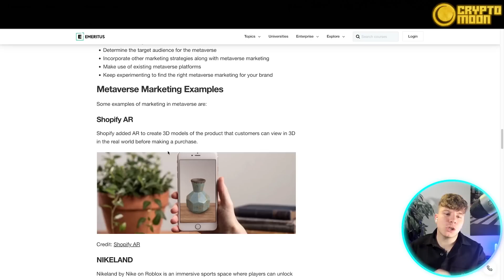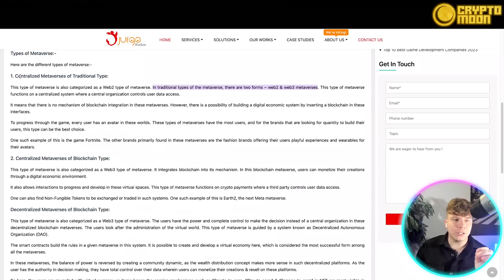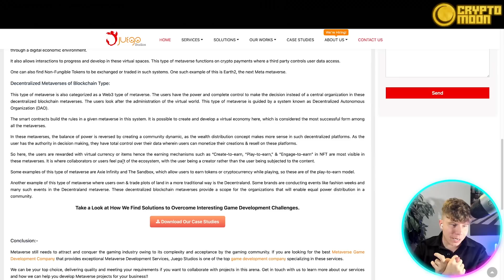Blockchain Explained 🔥 What is the relation between Metaverse and Blockchain?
Blockchain Explained | What is Metaverse | How Does Blockchain Work

Welcome to our Blockchain Explained Video!

Blockchain is a decentralized, distributed ledger technology that is used to store and record transactions in a secure and transparent manner. It is based on a network of computers that work together to validate and verify transactions, using complex algorithms to ensure that the data is accurate and cannot be tampered with.

The concept of blockchain was first introduced in 2008 with the creation of Bitcoin, the first cryptocurrency. However, since then, blockchain has been adopted for use in a wide range of industries beyond just finance and cryptocurrencies. Some examples of these include supply chain management, healthcare, and real estate.

At its core, blockchain works by creating a decentralized, digital ledger that records all transactions on a network. Each block in the chain contains a set of transactions, and once a block is added to the chain, it cannot be altered or deleted. This ensures that the data recorded in the blockchain is secure, transparent, and immutable.

The process of adding a block to the chain is known as mining. Miners use powerful computers to solve complex mathematical problems in order to verify and validate transactions. Once a miner successfully solves a problem, they are rewarded with a cryptocurrency, such as Bitcoin or Ethereum.

In order for a transaction to be added to the blockchain, it must first be validated by the network. This process involves several steps, including verifying the digital signatures of the parties involved in the transaction, ensuring that the transaction meets certain criteria, and checking that the parties have sufficient funds to complete the transaction.

Once a transaction is validated, it is added to a block, which is then added to the blockchain. The blockchain is updated in real-time, ensuring that all nodes on the network have access to the most up-to-date version of the ledger.

One of the key benefits of blockchain technology is its security. Because the blockchain is decentralized and distributed across a network of computers, it is extremely difficult for hackers to compromise the data. In addition, because the data is immutable, it provides a tamper-proof record of all transactions on the network.

Another benefit of blockchain technology is its transparency. Because all transactions are recorded on the ledger, they are visible to all parties on the network. This ensures that there is no single point of failure, and that all parties have access to the same information.

In conclusion, blockchain is a decentralized, distributed ledger technology that is used to store and record transactions in a secure and transparent manner. Its ability to provide a tamper-proof record of all transactions on the network, as well as its security and transparency, make it a valuable technology for a wide range of industries.

I hope you found value in our Blockchain Explained video. Make sure to leave a like on the video if you gained value from it!

⏰Timestamps⏰

00:00 Metavers & Blockchain Project Introduction
00:10 Metavers & Blockchain Project
02:03 Partners of Metaverse
02:17 Zed Project
03:29 Metavers & Blockchain Project Summary
03:45 Metavers & Blockchain Project Outro